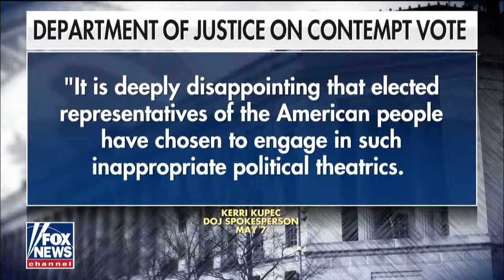Senate Intelligence Committee subpoenas Donald Trump Jr.